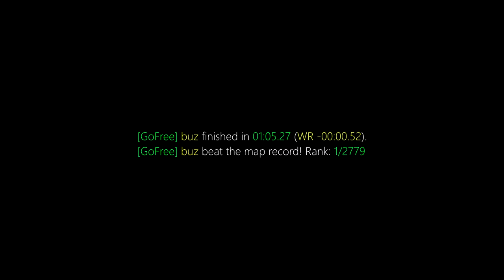surf_kitsune WR. Surfed by buz [CS:GO]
[GoFree] buz finished in 01:05.27 (WR -00:00.52).
[GoFree] buz beat the map record! Rank: 1/2779

Previous WR: joshua

(102t)